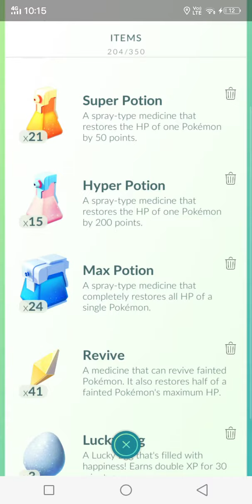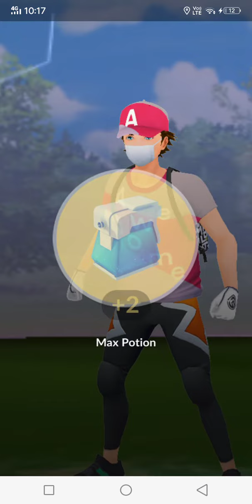Use this party for ???Battle Wone✌😇🤩🤩🤩 op omg 2:1mint omg op#, Pokemon go op 🤩🤩🤩👍🏻